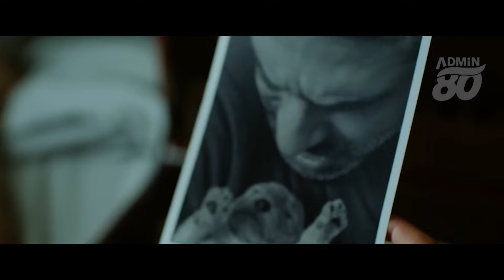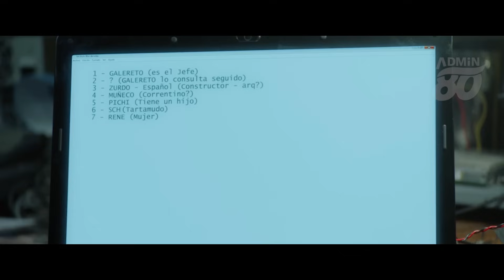ពិការជើងតែលួចលុយពីធនាគាបានរាប់លាន$ ( សម្រាយរឿងដោយADMIN 80 ) At the End of the Tunnel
ពិកាជើងតែលួចលុយពីធនាគាបានរាប់លាន$ ( សម្រាយរឿងដោយADMIN 80 ) At the End of the Tunnel

hello dear!

សួស្តីអ្នកទាំងអស់គ្នា ឆានែលនេះបង្កើតឡើងដើម្បី
សម្រាយរឿងថ្មីនឹងចាស់ៗអោយបងប្អូនបានទស្សនាជាភាសាខ្មែរ
ខ្ញុំចង់ធ្វើឱ្យអ្នកញញឹមនឹងបានធូស្រាលពីភាពតានតឹងផ្សេងៗ
សូមអគុណចំពោះកាទស្សនារបស់ពុកម៉ែបងប្អូនហើយចុងក្រោយខ្ញុំបាទសូមជូនពរពុកម៉ែបងប្អូនដែលបានទស្សនាវីដេអូររបស់ខ្ញុំបាទសូមអោយមានសុខភពល្អសំណាងល្អគ្រប់ៗគ្នា
សូមចុចSUBSCRIB(ជាវ)អោយខ្ញុំបាទម្នាក់មួយនឹងLIKEអោយខ្ញុំបាទបើសិនជាចូលចិត្តវីដេអូរបស់ខ្ញុំ
សូមអរគុណ !